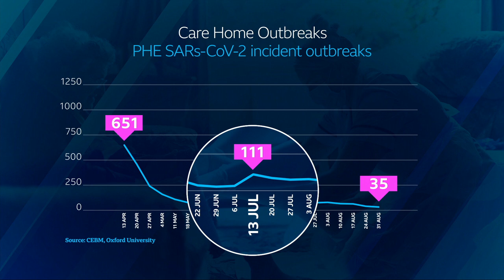Coronavirus: How are care homes gearing up for a potential rise in infections? – BBC Newsnight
After being hit so badly at the beginning of the Covid pandemic, how are care homes protecting themselves from the possibility of a second spike?

The government has written to care homes providers in England warning them of a rise in infections in the sector.

A letter from the Department of Health urged care bosses to take "necessary action to prevent and limit outbreaks". Cases were mainly among staff but risked spreading, it said.

To ensure residents remain safe but still enjoy a good quality of life, care homes need regular and reliable testing.

So, as autumn fast approaches, is the government doing enough to make sure we have as much testing capacity as possible?

Deb Cohen reports.